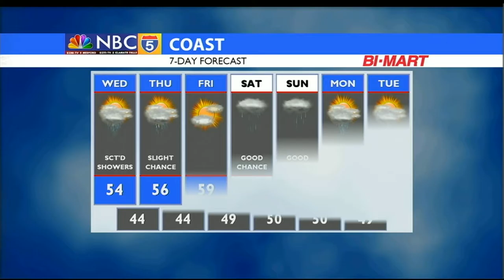Five on 5, Dennis Richardson, Oregon Secretary of State-Elect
On tonight's Five on 5, we're joined by Dennis Richardson, Oregon Secretary of State-Elect.